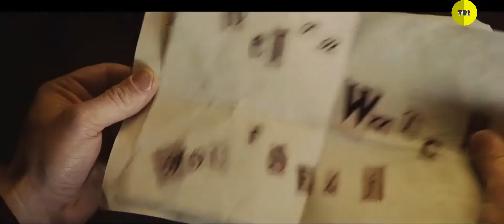Murder on the Orient Express Official Trailer 2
Murder on the Orient Express   Official Trailer 1
Cast:
Kenneth Branagh as Hercule Poirot
Penélope Cruz as Pilar Estravados
Willem Dafoe as Gerhard Hardman
Judi Dench as Princess Dragomiroff
Johnny Depp as Edward Ratchett
Josh Gad as Hector MacQueen
Derek Jacobi as Edward Henry Masterman
Leslie Odom Jr. as Dr. Arbuthnot
Michelle Pfeiffer as Caroline Hubbard
Daisy Ridley as Mary Debenham
Marwan Kenzari as Pierre Michel
Olivia Colman as Hildegarde Schmidt
Lucy Boynton as Countess Elena Andrenyi
Manuel Garcia-Rulfo as Biniamino Marquez
Sergei Polunin as Count Rudolph Andrenyi
Tom Bateman as Bouc
Miranda Raison as Sonia Armstrong